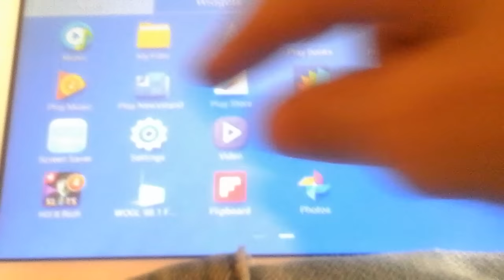Please subscribe to my new channel Hit it rich casino slots